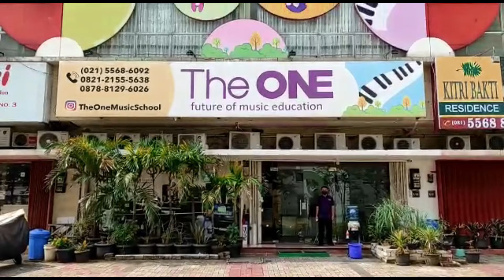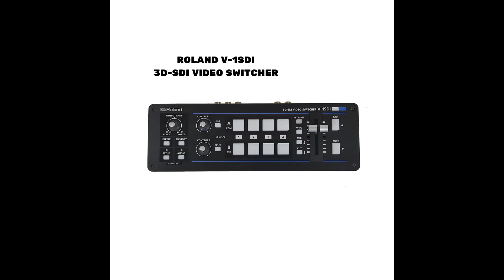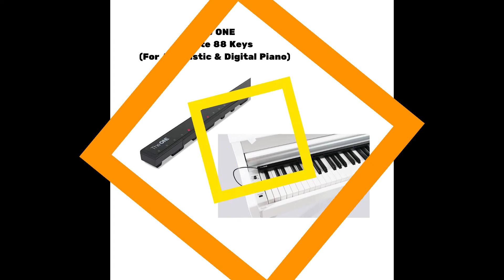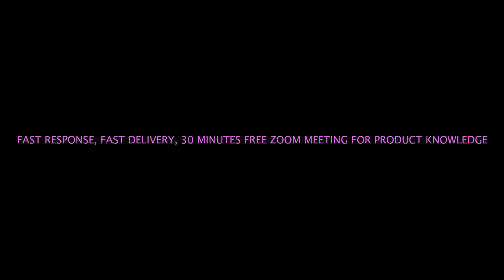ASIKKK ONE Store KEMBALI MENGADAKAN PROMO CETAR HARGA TERMURAH..!!!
Hallo Musisi Milenial, ONE Store kembali mengadakan PROMO CETAR, promo ini berlangsung 4 hari lohh.. (Sabtu, Minggu, Senin dan Selasa) . Tanggal 14 MEI 2022 s/d 17 MEI 2022. Untuk Produk ROLAND, BOSS, dan The ONE SMART PIANO . Jangan Sampai Terlewatkan !!.

🏢 : Ruko Paramount Red Dotcom no 5 dan 6, Gading Serpong, Tangerang 15810